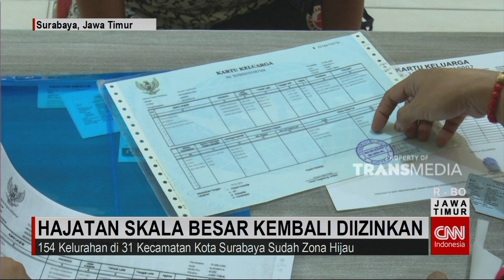Pemkot Surabaya Kembali Izinkan Hajatan Skala Besar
Setelah Menahan Diri Hampir 4 Bulan, Kini Warga Surabaya Boleh Tersenyum Lebar. Karena, Pemerintah Kota Surabaya Sudah Melonggarkan Kebijakan Dengan Memperbolehkan Acara Hajatan Digelar Kembali. Tapi Tetap, Harus Melalui Asesmen Satgas Covid-19 dan Kantor Kecamatan Masing-Masing.